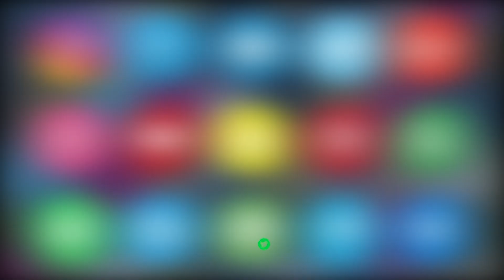14 SAAL KE MASOOM BACHE PAR KIYA GAYA JAANLEVA HUMLA | TAPPACHABUTRA P.S LIMIT | ASIAN TV NEWS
14 SAAL KE MASOOM BACHE PAR KIYA GAYA JAANLEVA HUMLA | TAPPACHABUTRA P.S LIMIT